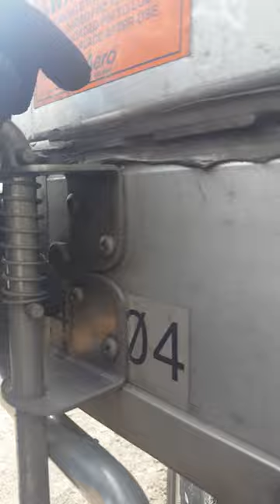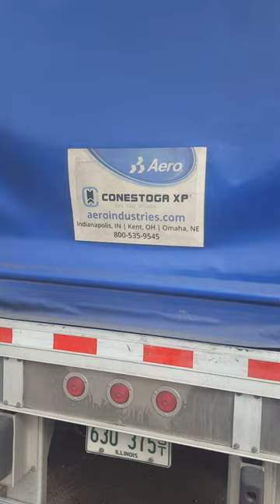Conestoga trailer - curtain side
2017 Conestoga Aero XP curtain side trailer aka covered wagon.